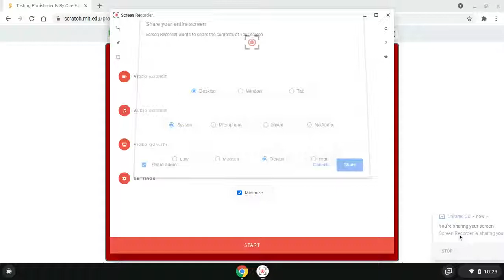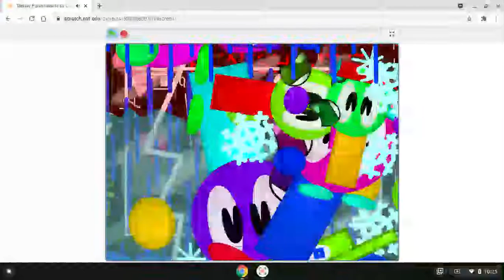Testing Punishments By CarsFan20000 On Each Bans On Weeks Online